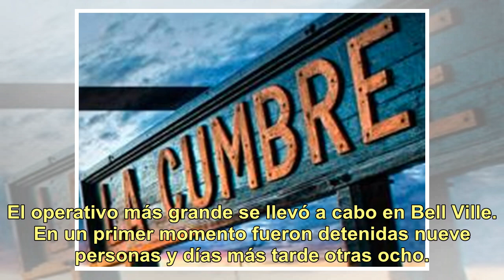Detuvieron al supuesto líder del grupo paramilitar que operaba en Córdoba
Sociedad La causa del grupo paramilitar volvió a reactivarse. Esta vez detuvieron a quien sería el líder: Federico Gabriel Kores, de 35 años. Estaba en la ciudad alemana de Braunschweig, a unos 200 kilómetros de Berlín. Del operativo participó personal de la división de Inteligencia Antiterrorista j...